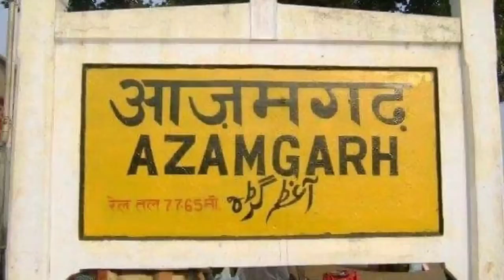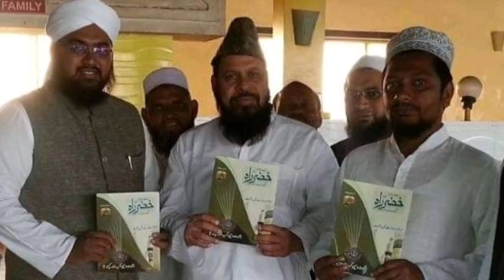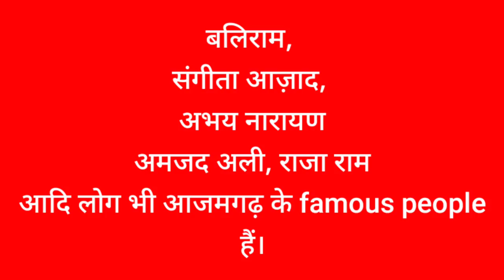आजमगढ़ जिले के 23 प्रसिद्ध हस्तियां |Famous People From Azamgarh Uttar Pradesh part 2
आजमगढ़ जिले के 23 प्रसिद्ध हस्तियां |Famous People/Celebrities From Azamgarh Uttar Pradesh | Part 2

Welcome to citypedia Knowledge channel

Music credit

🕐 Timestamp
00:00 Introduction
00:20 karnal nizamuddin
00:46 vibhuti Narain Rai ex ips
01:21 Frank f Islam
01:54 waqar azmi
02:21 shamim jairajpuri zoologist
02:47 dwijendra tripathi professor
03:04 Mushtaq ahmad azmi
03:27 kazi athar mubarakpuri
03:48 israr ahmad
04:06 vishram rai azamgarh
04:37 laxmi narayan mishra
04:58 sukhdev rajbhar
05:27 durga prasad yadav
05:53 abu azmi azamgarh
06:19 Balram Yadav
06:37 farhan azmi
06:51 chandrajit yadav
07:12 manoj singh tiger bhojpuri actor
07:44 obaidullah Khan azmi
08:10 dara singh chauhan minister up
08:27 shah alam guddu jamali
08:49 virendra bharti singer
09:05 basdeo pandey ex pm
09:36 some other azamgarh famous people

Music credit